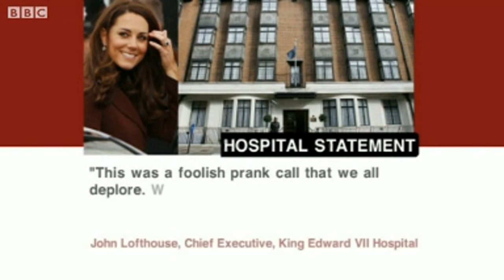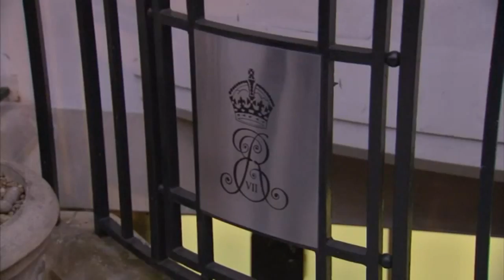Hospital nurse found dead after taking prank call on Catherine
A nurse at the hospital who was duped by a prank call from two Australian radio DJs concerning Prince William's pregnant wife, Catherine, has apparently committed suicide, the hospital confirmed Friday.

The nurse "was recently the victim of a hoax call," King Edward VII Hospital said in a media statement.

The DJs impersonated Queen Elizabeth II and Prince Charles in the prank call, in which some details of the Duchess of Cambridge's condition and care were given.

The nurse who died was the person who first took the hoax call and transferred it through to Catherine's ward, the hospital's public relations company said.

The hospital named her as Jacintha Saldanha and said she had worked there for more than four years as an "excellent nurse," well-respected by co-workers.

The hospital "had been supporting her throughout this difficult time," the statement said.

She is survived by her husband and two children, the hospital said.

Her family released a statement asking for privacy and directing questions to police.